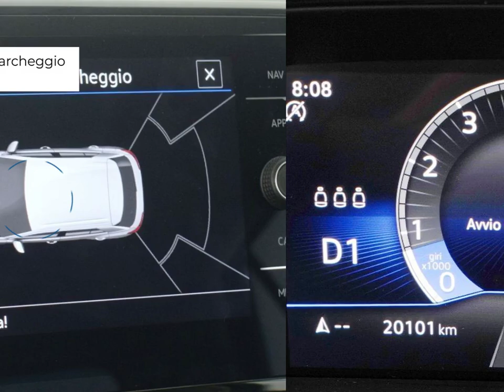VOLKSWAGEN T-ROC 1.5 TSI ACT LIFE DSG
Cod.[BA-U43362]

 **Con BOSSONI W€BUY vendi la tua automobile SENZA L'OBBLIGO DI ACQUISTARNE UN'ALTRA**

Sebbene si ponga la massima attenzione alla redazione dei contenuti di ogni nostro singolo annuncio, non escludiamo ci possano essere errori od omissioni di testo od immagini.
Per questo motivo il presente annuncio non può rappresentare un vincolo contrattuale.
Per ulteriori informazioni od approfondimenti vi invitiamo a contattarci.